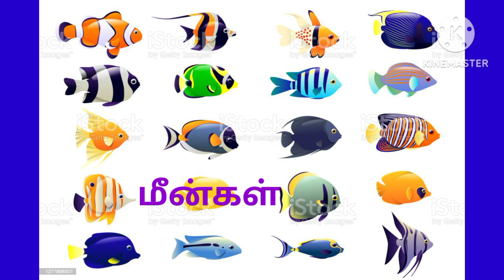basic learning#sea animals intamil#water animals intamil#trendingvideos#viral videos# fishes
sea animals@ basic learning